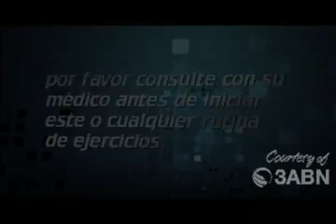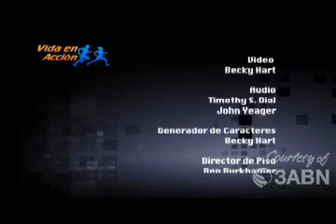16/37 Abdominales - Vida En Accion - Oscar Santana - 3abn Latino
Le invitamos a vivir con Oscar Santana el programa VIDA EN ACCIÓN donde se presenta la importancia de la Nutrición y el Ejercicio como parte de nuestro estilo de vida diario.